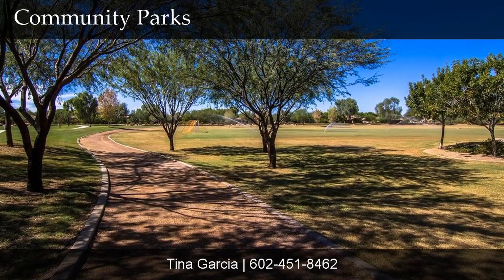860 E Zesta Ln, Gilbert, AZ, 85297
860 E Zesta Ln

Contact Tina Garcia for more information.

One of Lennar's MOST POPULAR Floorplans with Master & Laundry Downstairs + bonus Loft + bonus den. Gorgeously upgraded with neutral carpet, 2 toned paint, tile floors, Sparkling Pool with water features and open concept Kitchen to Family Room. HUGE LOFT has MOVIE SCREEN & PROJECTOR incl in Sale and ready for your Movie Watching Fun!! Kitchen is stunning with Rich Cherry Staggered Cabinets, SS Appl incl Fridge, Galaxy Blk Granite Counters, a pantry, island and breakfast nook overlooking Sparkling Pool and grass. Garage has new Epoxy & water softener. 2 addt'l bedrooms with walk in closets, built in desk & full bathroom. Master is HUGE, overlooks backyard, has large walk in closet, sep Shower, Garden Tub, double vanities n granite counters. Move In Ready- even Washer & Dryer Incl!